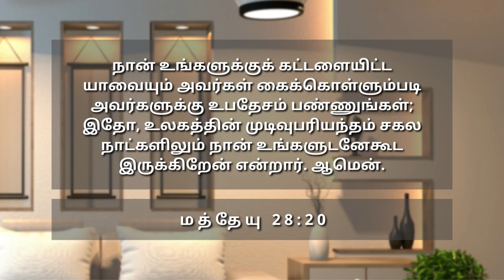இயேசுவுடன் அன்றாட வெற்றி